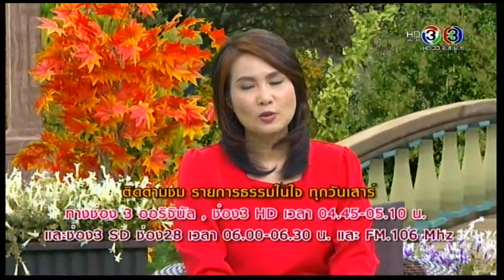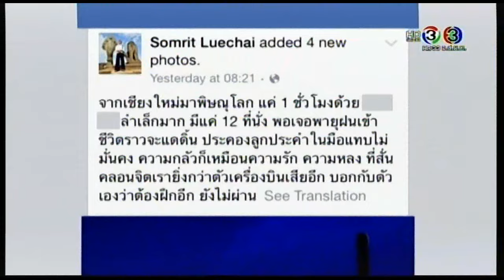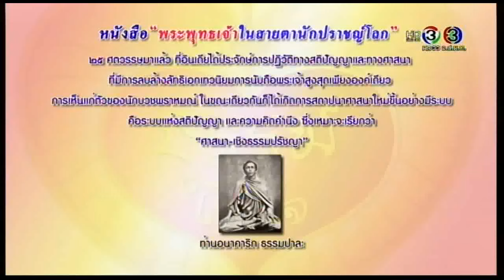ธรรมในใจ 17 ตุลาคม 2558